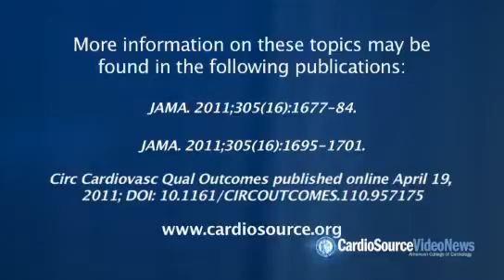Cardiology Countdown | COURAGE, Health Literacy and STEMI Care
Dr. Christopher Cannon highlights his top 3 CV news picks for the week of April 25, 2011.  Two articles appeared in JAMA, one in Circulation CV Quality Outcomes.